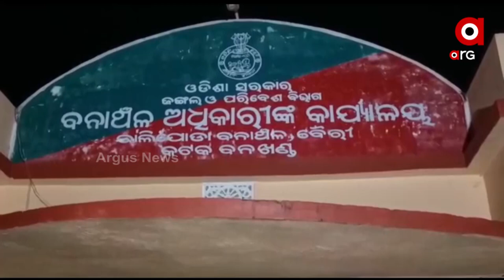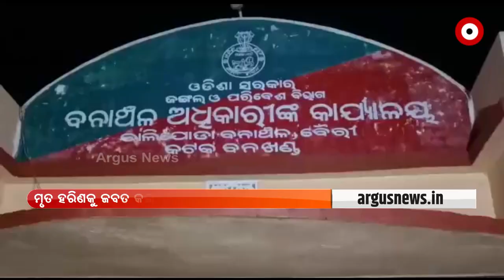ମୃତ ହରିଣକୁ ଜବତ କଲା ବନ ବିଭାଗ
କଟକ ବନଖଣ୍ଡ ଡାଳିଯୋଡ଼ା ବନାଞ୍ଚଳ କାଳିଆଆମ୍ବ ଜଙ୍ଗଲରେ ଏକ ହରିଣକୁ କିଛି ଲୋକ ଧରିବା ସହିତ ପଥରରେ ଛେଚି ମାରିଥିବା ଘଟଣାରେ ବନବିଭାଗ ୨ଜଣଙ୍କୁ ଅଟକ ରଖିଛି । ଦୁର୍ବୃତ୍ତ ମାନେ ହରିଣକୁ ମାରି ଲୁଚାଇ ଦେଇଥିଲେ ମଧ୍ୟ ସେ ହରିଣର ରକ୍ତ ଓ କିଛି ମାଂସ ପାଇଥିଲେ ।